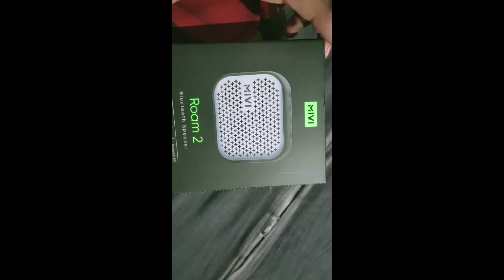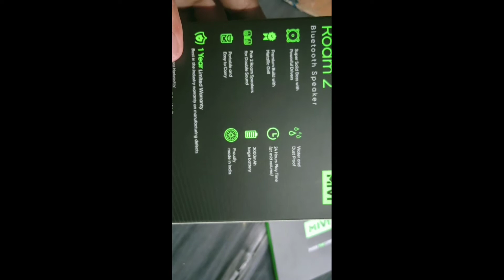Mivi Roam 2 unboxing video by Rakesh Yadav